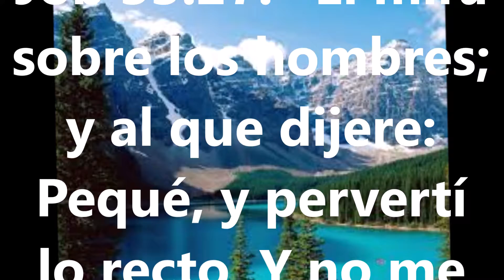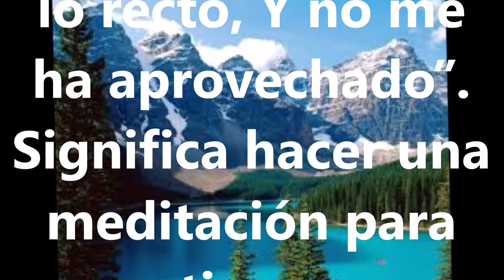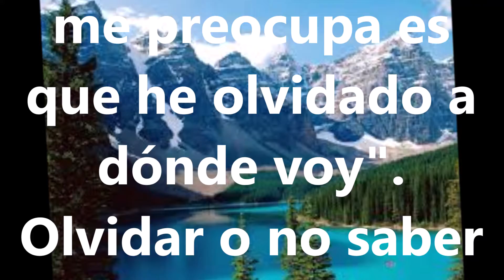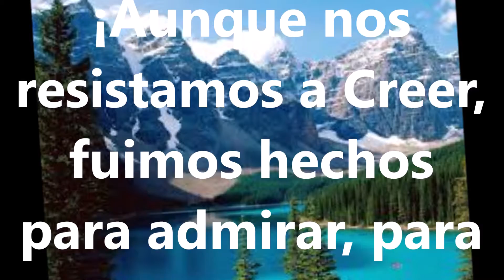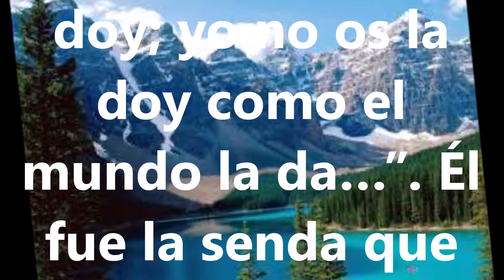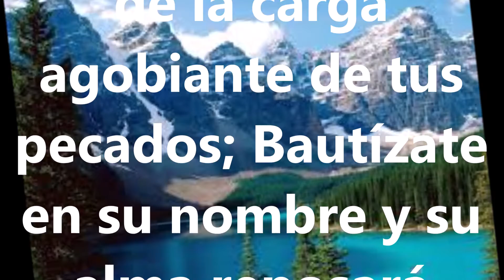ALIMENTO PARA EL ALMA "Destino final"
Sabes cual es tu destino?